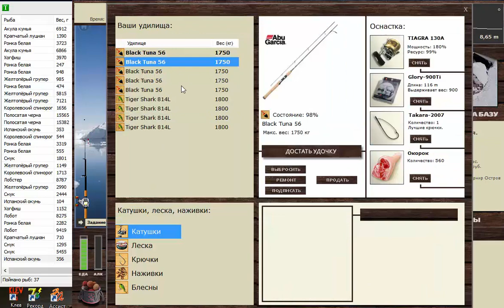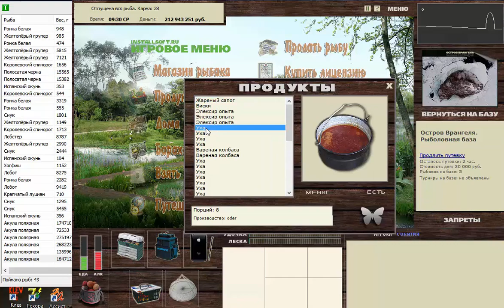Максимальный вес на о Врангеля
Играем турнир МВ на острове Врангеля. Ловим полярную акулу.